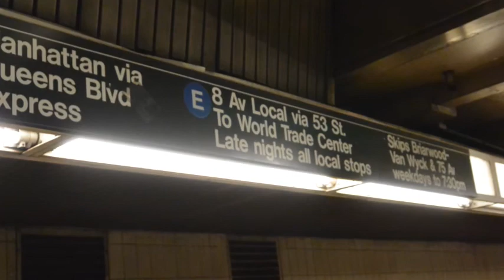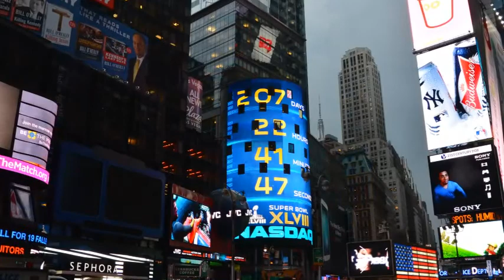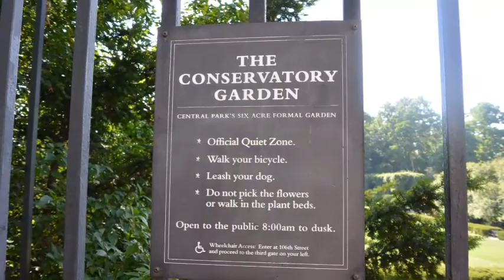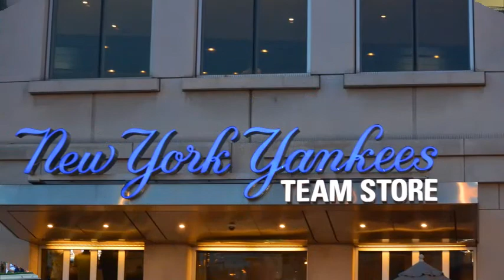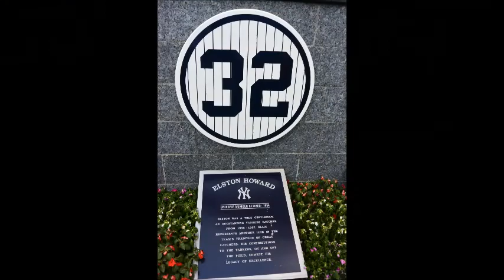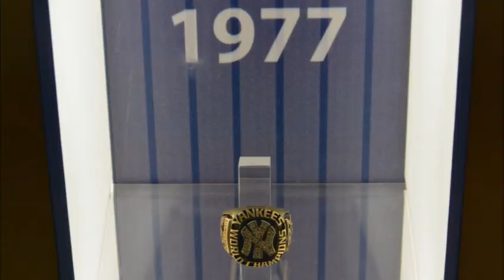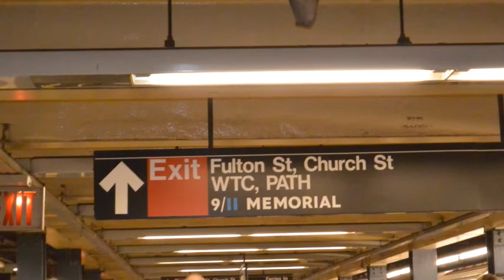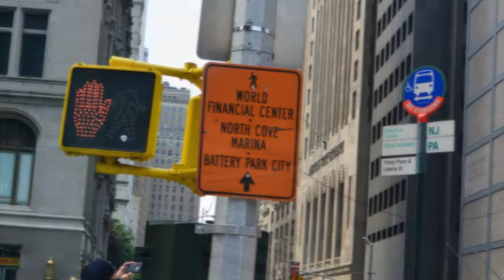Diamond Stingrays New York July 2013 (CFWS New York)